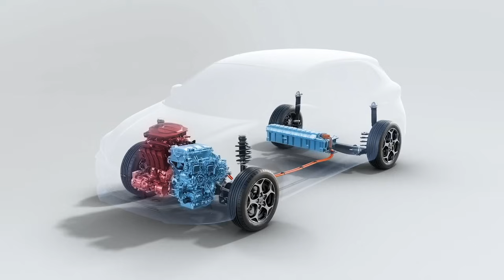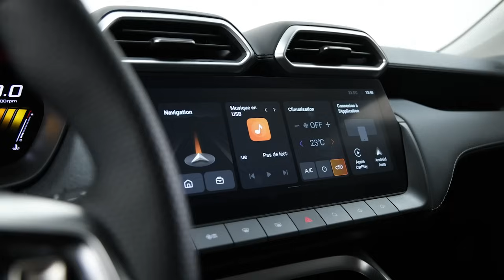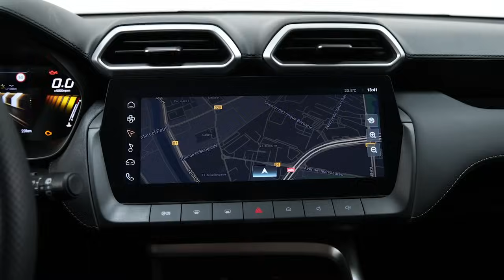Nouveau MG ZS Hybrid+ : premier contact à bord du pire cauchemar du Dacia Duster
Cette nouvelle génération tourne le dos aux blocs essence et 100% électriques de la précédente génération au profit d'une puissante hybridation à prix cadeau.